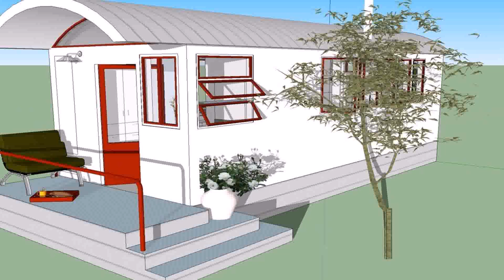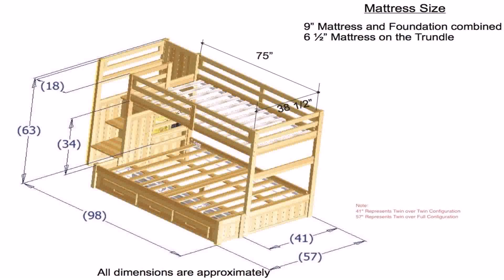How To Build A Tiny House Loft (see description)